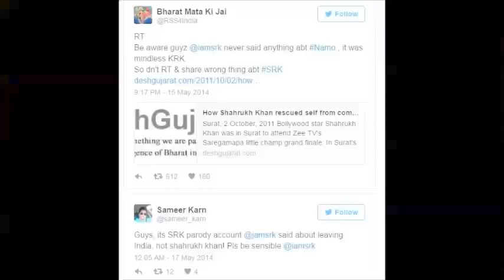Social Media EXPOSED || Hoaxes revealed || KSS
For decades social media has served as a platform for exposing various agendas and secrets (whether they reveal the truth or not is secondary). It's now time to expose Social Media itself.